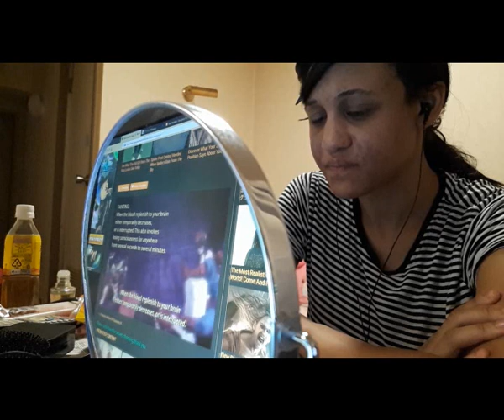Hataraku Saibou Episode 11 live reaction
Hataraku Saibou Episode 11